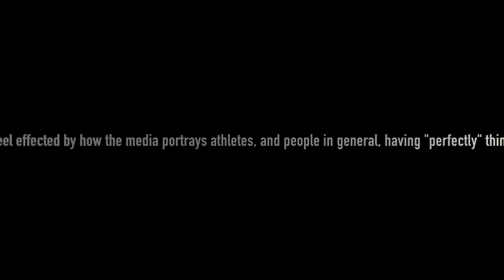LP Capstone Estrada